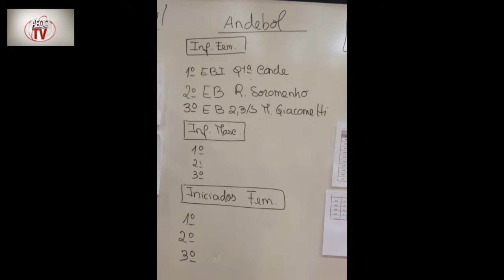Jogos Desportivos Escolares 2014 - Andebol e Basquetebol (Manhã) - FOTOS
ReportagemFoto (Fotografias não editadas) das competições de Andebol e Basquetebol realizadas na manhã do dia 2-de abril de 2014 no Agrupamento de Escolas Michel Giacometti, na Quinta do Conde, no âmbito da XXVI edição dos Jogos Desportivos Escolares do Concelho de Sesimbra.

"Esta competição, que conta todos os anos com a participação de centenas de alunos dos agrupamentos de escolas do concelho de Sesimbra e decorreu de 1 a 3 de abril de 2014.
Durante estes três dias, o programa reuniu diversas atividades desportivas e de carácter sociocultural, envolvendo a comunidade educativa num projeto que pretende desenvolver o convívio entre alunos e professores e fomentar a prática do desporto como potenciadora de saúde.
Os Jogos Desportivos Escolares nasceram em 1987, na sequência das Olimpíadas Populares, e, ao longo de mais de duas décadas, têm contribuído para o desenvolvimento do desporto nas camadas jovens da população.

A reportagem foto e vídeo foi efetuada como exercício prático pelos alunos do Curso CEF Operador de Fotografia do Agrupamento de Escolas da Quinta do Conde.

Canais:AEQCTV